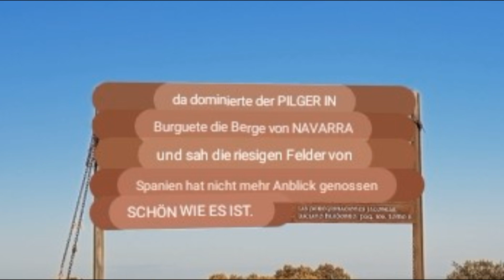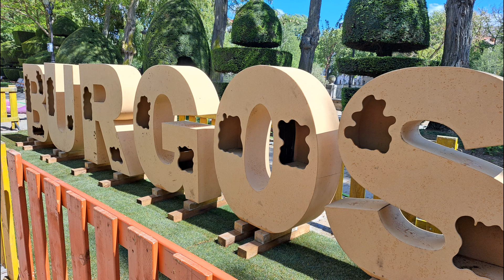Tag 13 - Atapuerca nach Burgos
An Tag 13 liefen wir von Atapuerca nach Burgos. Es war noch relativ kühl, als wir los gingen. Die Sonne schien schon, doch erst gegen Nachmittag in Burgos wurde es wärmer, der Wind war ganz schön kühl. Der Weg an sich ist sehr schön. Nach Burgos soll es einen Weg durch viel "grün" geben, jedoch haben wir von diesem erst in Burgos erfahren. Unserer ging durch Industriegebiet und Wohnsiedlungen, sehr unspektakulär, daher gibt es davon keine Bilder. Burgos selber gefiel mir sehr gut.